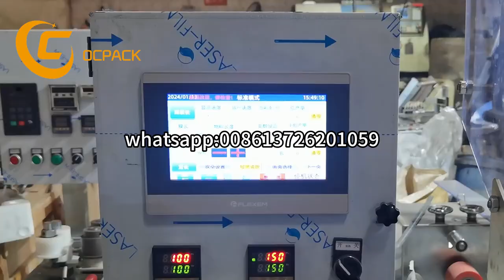packingmachine Automatic Paper Bopp Film Disposable Plastic Beverage Drink Straw Packaging Machine